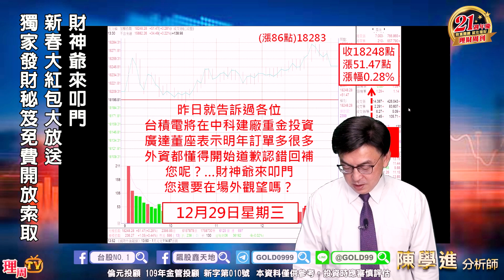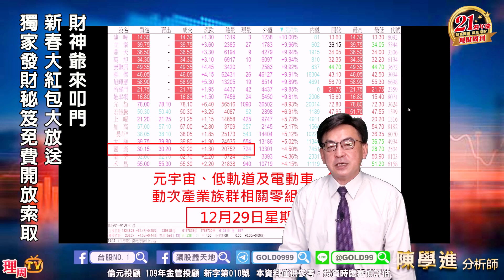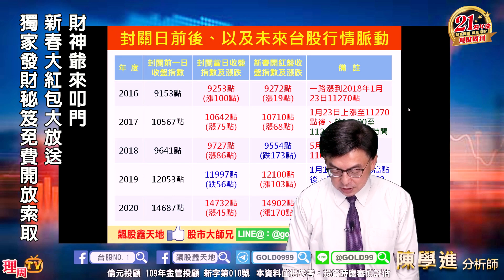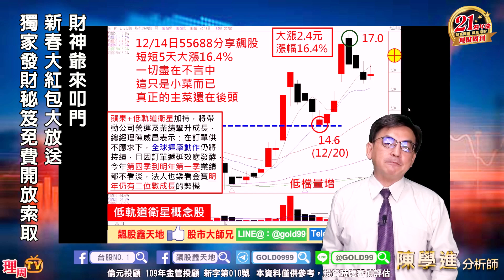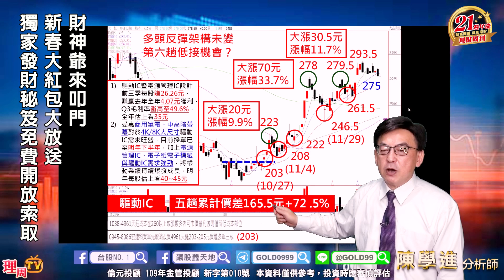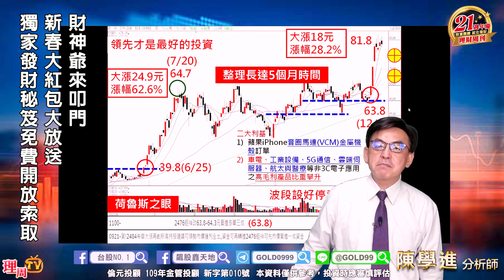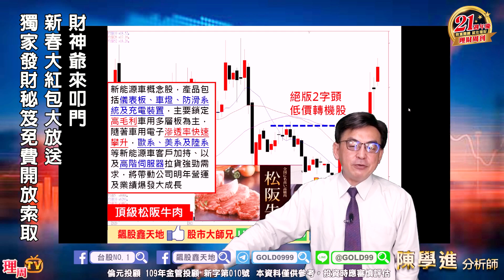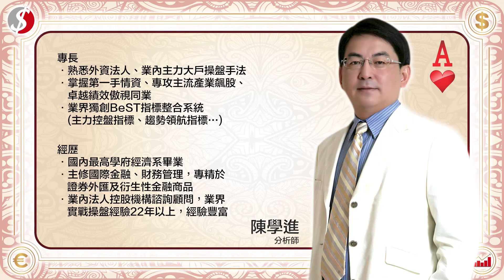理周TV-20211229盤後-陳學進 飆股鑫天地／財神爺來叩門、新春大紅包大放送、獨家發財秘笈免費開放索取